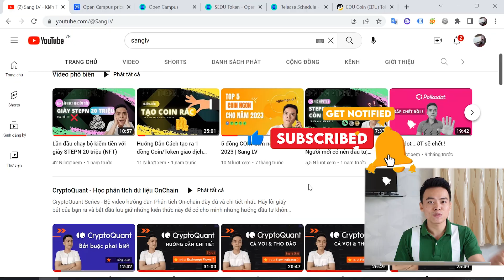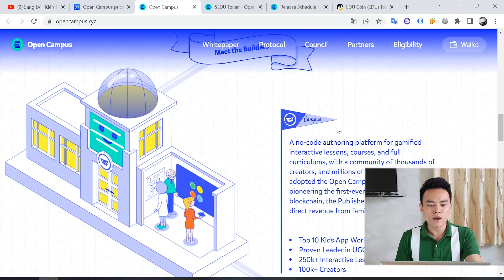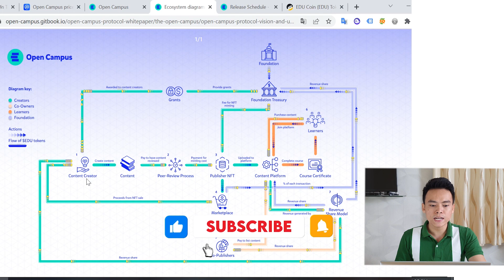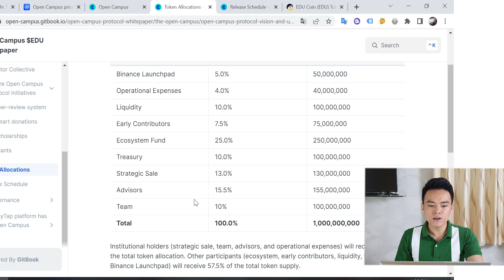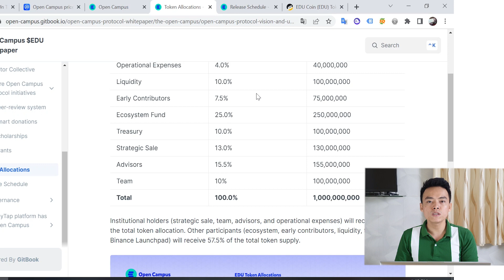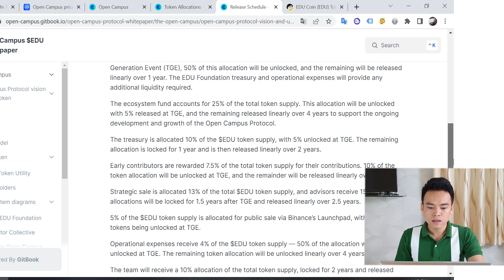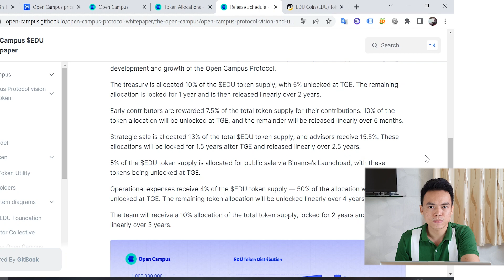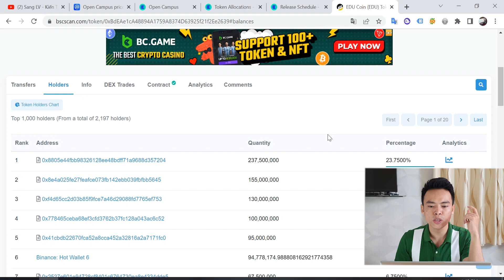EDU Token | Phân tích toàn bộ hệ sinh thái Open Campus| Sang LV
☕ Mời Sang ly cafe bằng cách ☘️ DONATE nhé 👑MoMo 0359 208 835 👑VCB 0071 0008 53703, Luu Van Sang 👑Binance Pay: 👑Paypal

📖 MỤC LỤC:

00:00 INTRO
00:29 EDU Open Campus là gì ?
02:55 Mục đích sử dụng
08:39 Tokenomics và quan điểm cá nhân

Lưu ý:
1. Mục đích kênh của Sang là cung cấp các kiến thức hữu ích cho nhà đầu tư Crypto ở thời điểm hiện tại và sẽ không chịu bất kỳ trách nhiệm nào đối với việc đầu tư của bạn.

2. Thị trường Crypto vẫn luôn tiềm ẩn nhiều rủi ro, vậy nên bạn hãy nghiên cứu thật kỹ, đầu tư với tiền nhàn rỗi và không nên chơi tất tay hoặc vay mượn từ bạn bè để đầu tư.

3. Tất cả những thông tin chia sẻ trên kênh của Sang đều là quan điểm cá nhân, không mang tính chất là 1 lời khuyên đầu tư. Các bạn hãy cân nhắc thật kỹ và tự chịu trách nhiệm cho các quyết định đầu tư của mình.